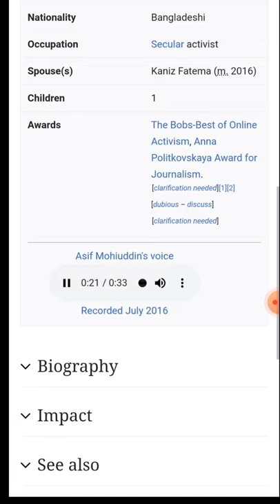asif Mohiuddin wikipedia asif Mohiuddin|bangalnewsबहस